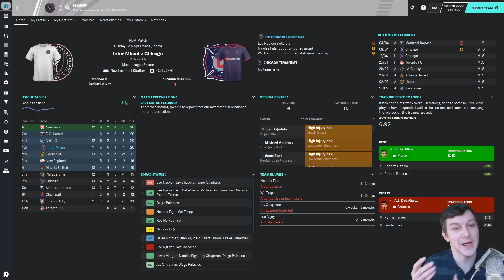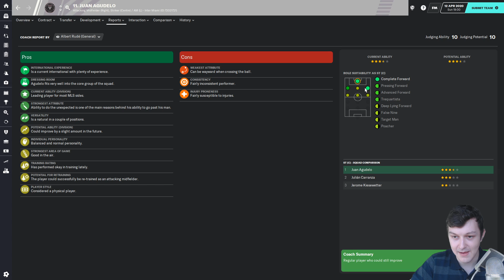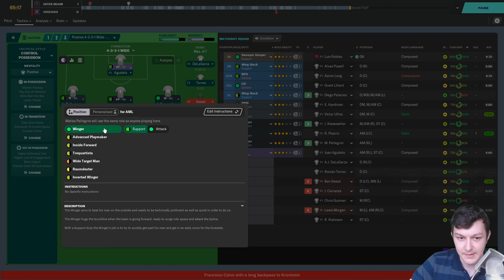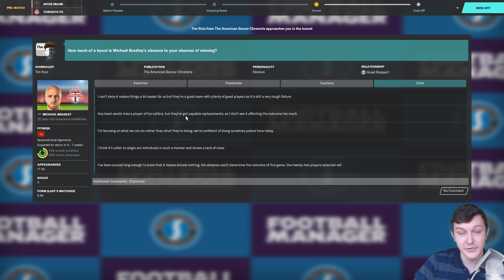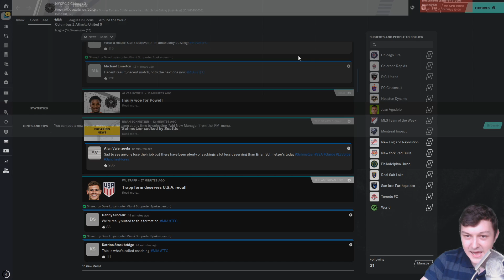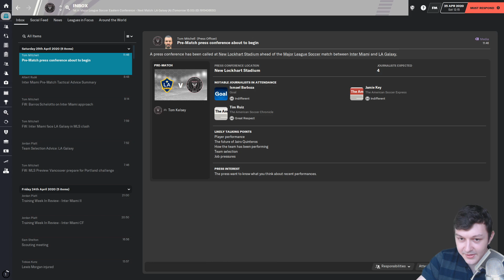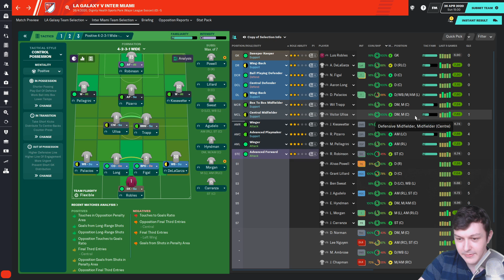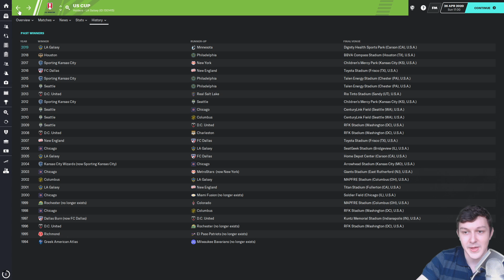Inter Miami LIVE | GAMES IN HAND | Football Manager 2020 | Part 6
Welcome to TomFM! In today's Football Manager 2020 video Inter Miami LIVE continues as we amass a lot of games in hand on other team around us. We also play against Chicago Fire, Toronto FC and LA Galaxy in the MLS.